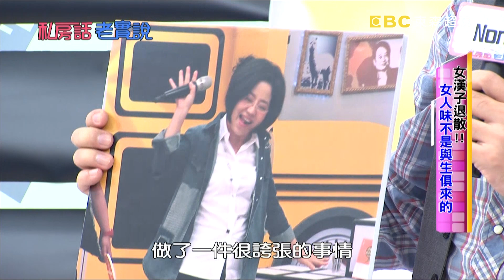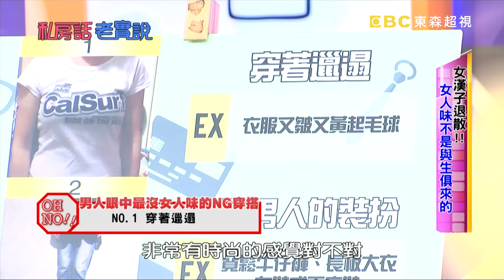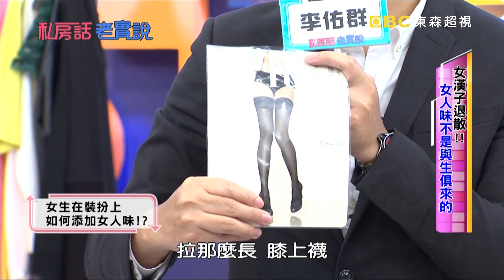女子漢退散！女人味不是與生俱來的？！NONO 張兆志 20141203 一刀未剪版 私房話老實說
來賓：NONO、張兆志、KID、曾雅蘭、詹子晴  李佑群

KID女友外出打扮邋遢，讓他以為是拾荒老人？！詹子晴的韓系螢光衣，卻被眾男星批評像釣魚竿的浮漂？！小甜甜為了搞垮前男友的婚禮，竟穿鏤空透視衣加比基尼？！超精彩內容請鎖定12/3晚間9點，由于美人主持的「私房話老實說」。